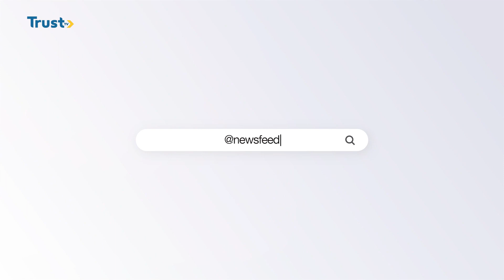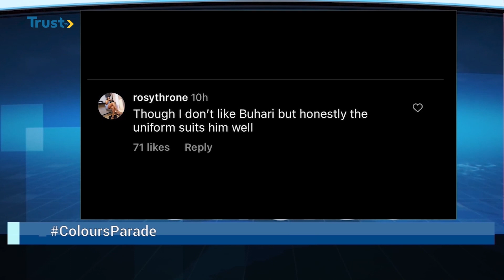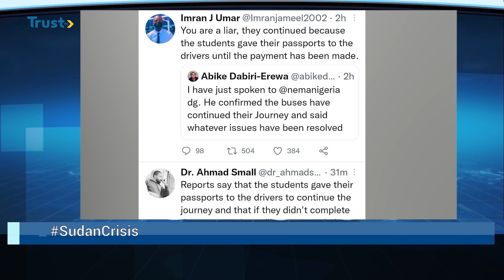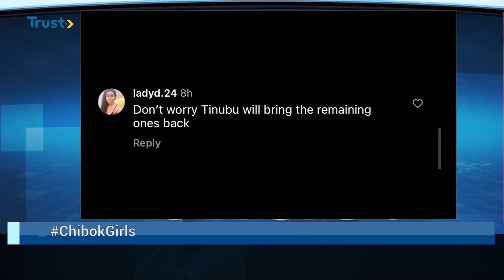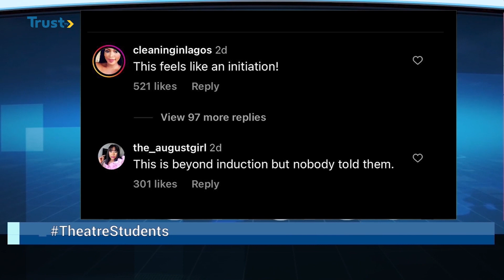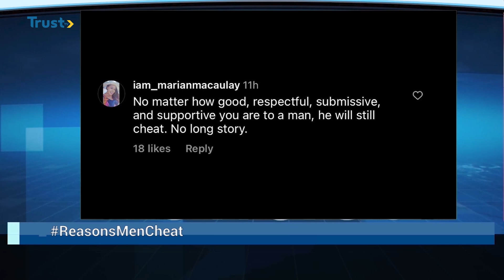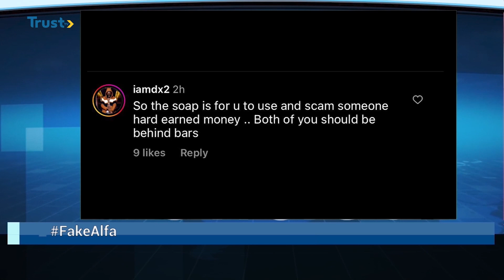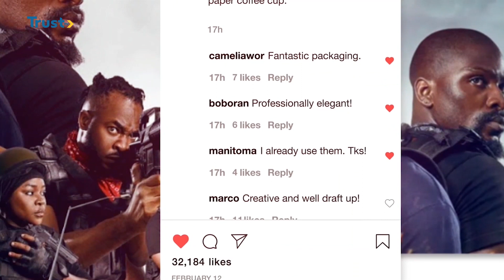NEWS FEED | TRUST TV